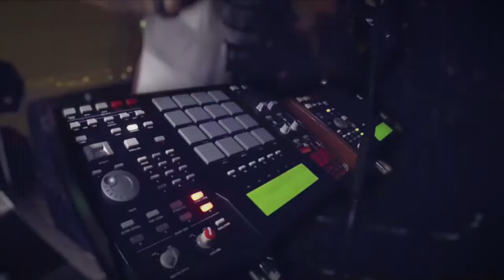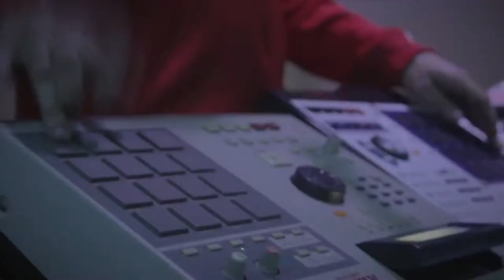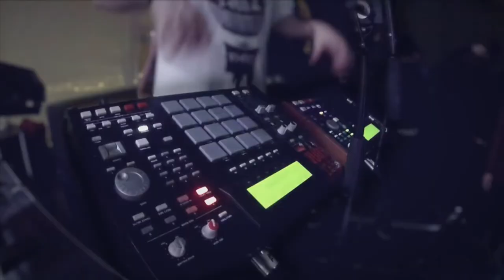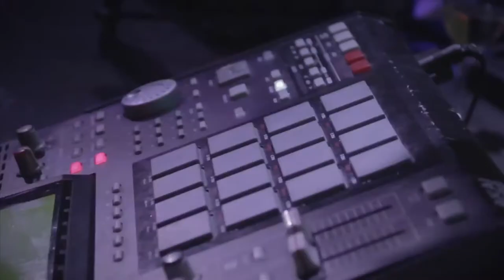Jukebox Champions, FIESTA INAGURAL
JUKEBOX CHAMPIONS se presentarán en la inauguración del Festival Internacional de Cine ICARO, el día 14 de Noviembre a partir de las 21 hrs, en el Parque Enrique Gomez Carrillo, zona 1.

Fade (A State of Mind) y Blanka (La Fine Equipe) se reúnen para formar JUKEBOX CHAMPIONS. Reunidos por una pasión comun para los samplers vintage y del tornamesismo, deciden crear su música inspirándose directamente del Funk, del Hip Hop y de la Soul. Entre sus tornas, sus juguetes y sus MPCs Akai, entregan un live único.